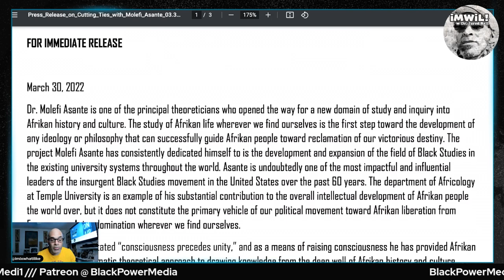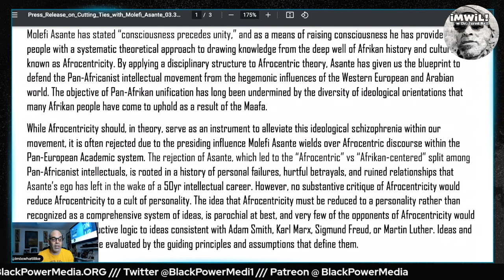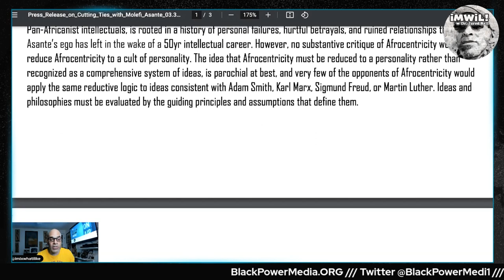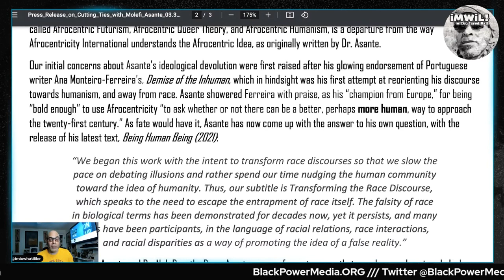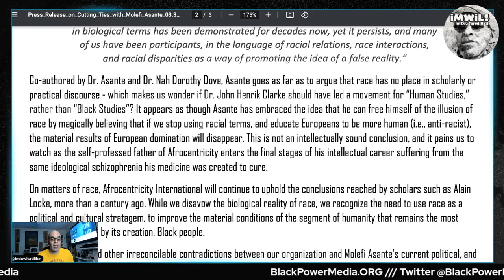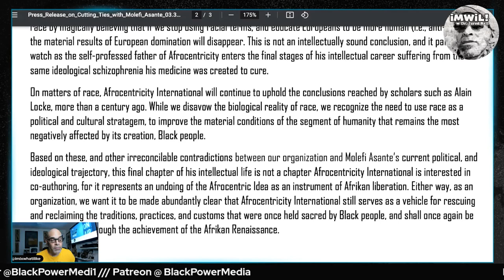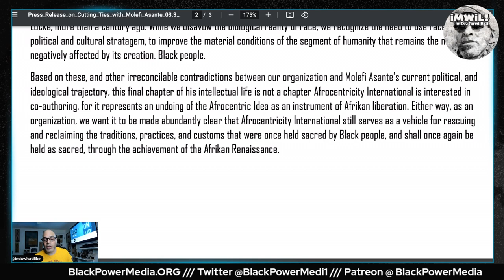Afrocentricity International Breaks with Dr. Molefi Asante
Jared A. Ball is a Professor of Communication and Africana Studies at Morgan State University in Baltimore, MD. and author of The Myth and Propaganda of Black Buying Power (Palgrave, 2020). Ball is also host of the podcast “iMiXWHATiLiKE!”, co-founder of Black Power Media which can be found at BlackPowerMedia.org, and his decades of journalism, media, writing, and political work can be found

NEW DISCORD!